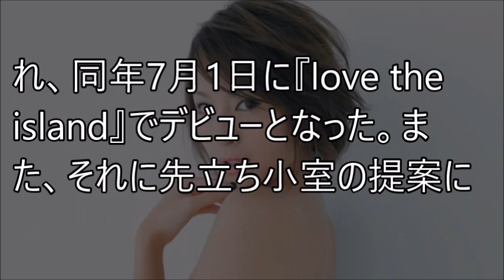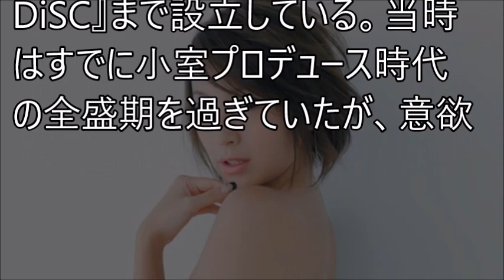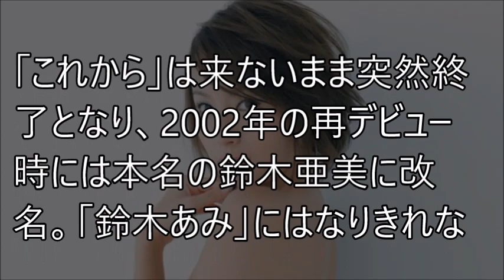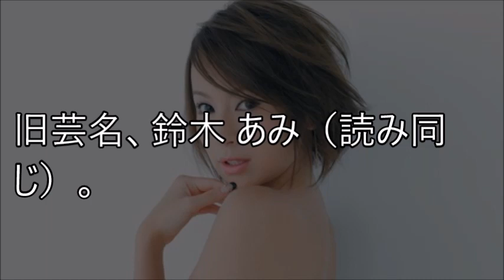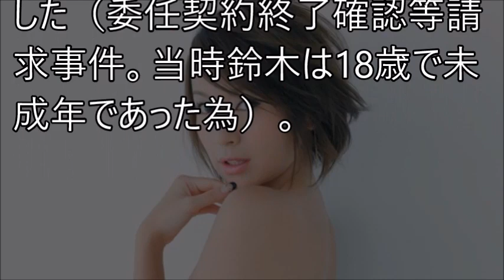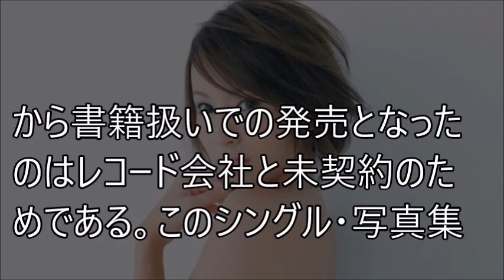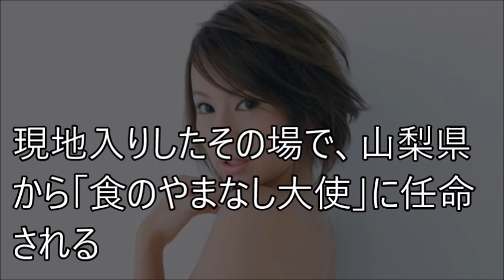鈴木亜美が芸能界を干された理由がｗｗｗ